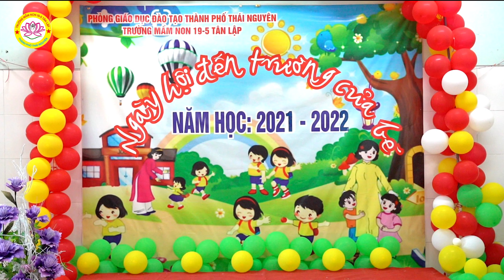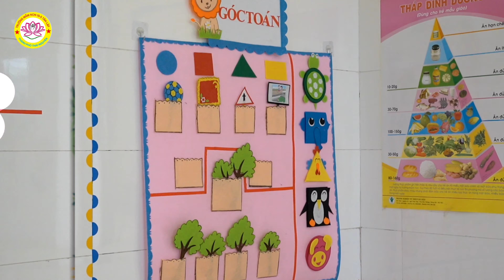Ngày hội đến trường của bé năm học 2021-2022 của trường MN 19-5 Tân Lập